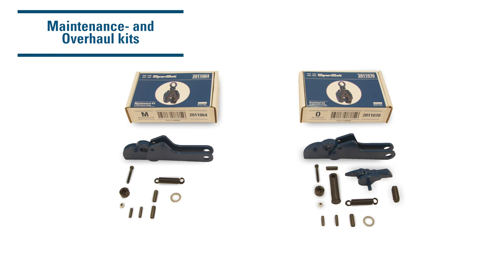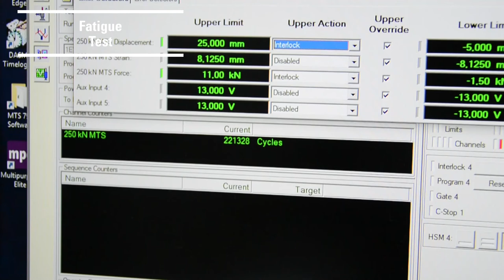SpanSet Exoset Safety Lifting Clamps - The Movie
SpanSet Exoset Safety Lifting Clamps.